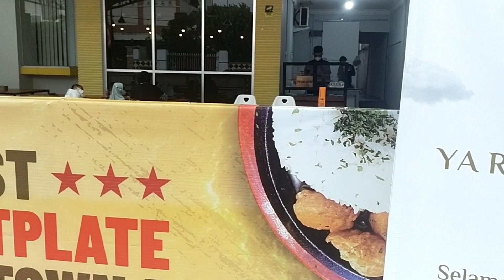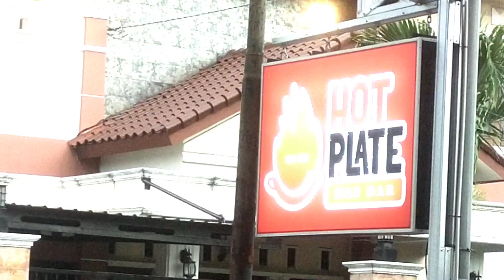HOT PLATE MAS DAR - CILACAP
Kali ini Kita Review Rumah Makan Resto Hot Plate Mas Dar Berlokasi di Jalan Lawu Cilacap
Dan Ternyata anak Suka